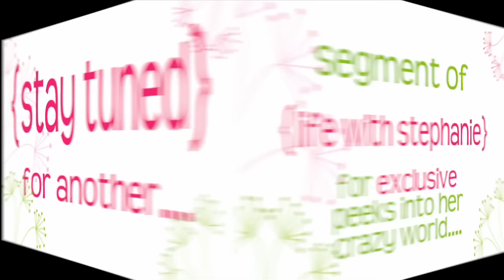Life with Stephanie: Dreamin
Have you ever had a dream that seemed so real?  Stephanie will tell you about this experience in this episode of Life with Stephanie called Dreamin. Have fun watching!